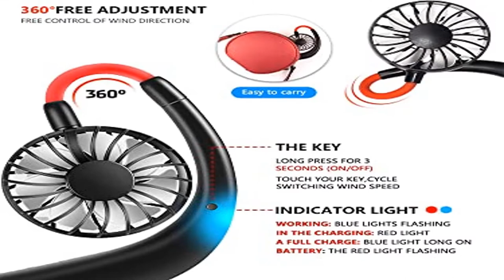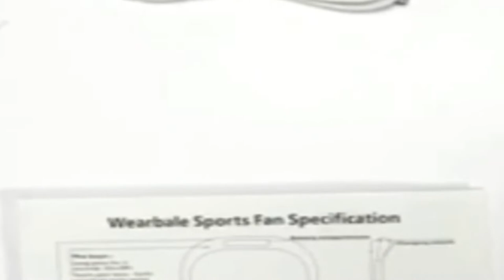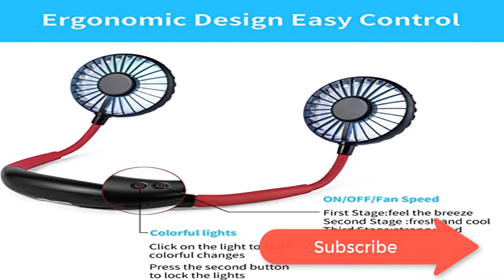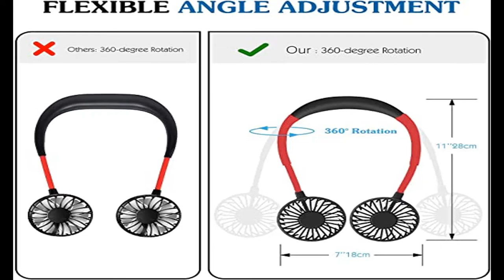Best Portable Neck Fans 2022? Top 5 Best Portable Neck Fans review [Buying Guide]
Best Portable Neck Fans 2022, Top 5 Best Portable Neck Fans review
~ Product Link ~
1] Product name -Neck Fan Portable Personal Hand Free Mini Lazy person USB Neck Fan 360 Degree Rotation Cooling Handheld Wearable Suitable Fan for Office Household Travel Room Outdoor Sports (Black)
us prices
2] Product name -10000mAh Portable Rechargeable Tripod Fan, 8" Battery Operated Fan with Tent Hook, 37 Hours Work Time, Adjustable Height, 4 Speeds Personal Fan, Quiet,
us prices
3] Product name -Upgraded Version Portable Neck Fan, Color Changing LED, with Aromatherapy
us prices
4] Product name -Portable Neck Fan - Yolidas Hands Free Bladeless Neck Fan,
us prices
5] Product name -Neck Fan, Portable Bladeless Personal Fans Rechargeable Battery, Small Hands Free Hanging Cooling Neck Fan, 3 Speeds 32 Air Outlet, Free Adjustment Width,
us prices
Related Keyword-
neck fan review,
bladeless neck fan.
5 best neck fans,
best neck fan hands free wearable,
best neck fan on amazon,
best portable fan,
best neck fan for disney,
bladeless neck fan,
portable neck fan review,
best portable neck fan,
best portable neck fans,
best neck fans in 2022,
best neck fans 2022,
best neck fan for kitchen,